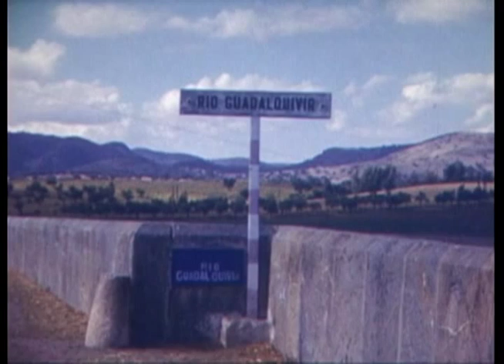And Good King Henry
This place is very famous, and I am here with it.
A real leader must know his people, so he knows how far he can push it.
And a good king Henry
Ruled like a good bourbon king
He said his peace
I have seen it all before,
But I don't know where I am.
There's a restaurant here called Danzarama. I never connected with Tony Danza. And then I remembered, “Oh, that's Italian. And it might mean something.”
No, I wouldn’t call it bountiful.
Well, you see I like to relax. And I can't relax if I don't exert myself.
And sometimes it hurts. Sometimes it hurts.
You think this is a front. It is not a front. There's nobody I want to be around.
And I feel terrible about it.
You could never ward off the spirit, even when it was vodka.
Should we study the analog a little bit more?
It's our neighborhood. It’s our neighbors.
Awnings. Everywhere is awnings. And I love them.
She called it an act of open rebellion.
The old man seem so sad in this town,
But that maybe because I just see more of them.
There's good sand beach in the tropics.